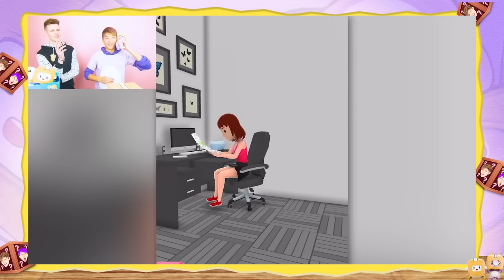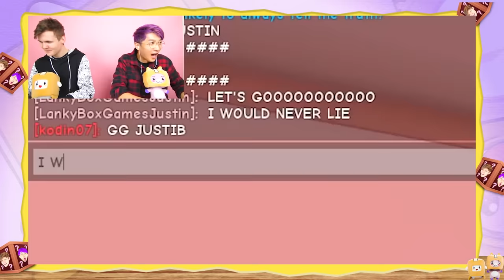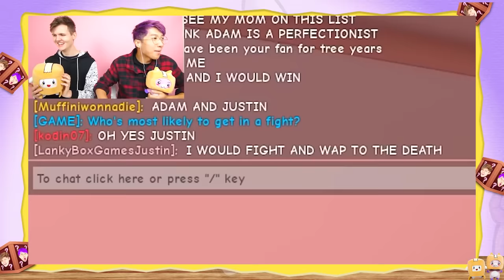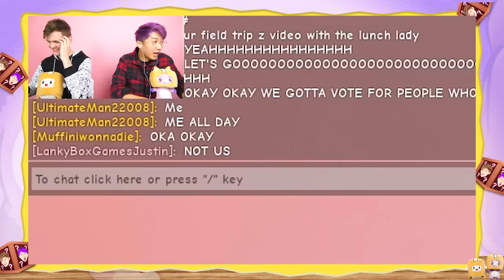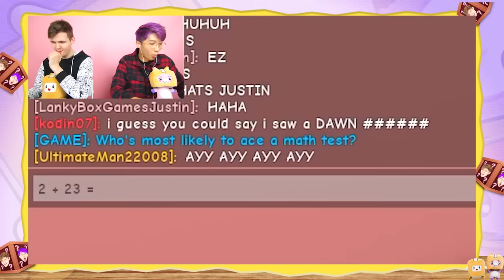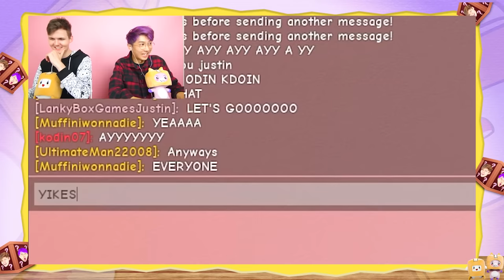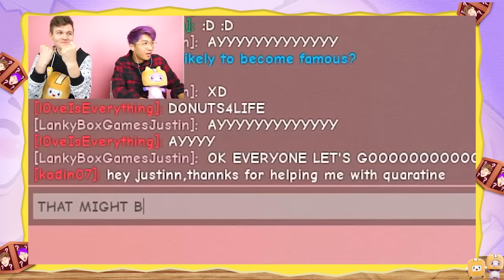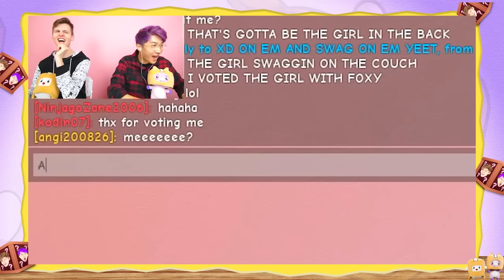LANKYBOX GETS EXPOSED!? (SHOCKING TRUTH REVEALED!)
LankyBox World!